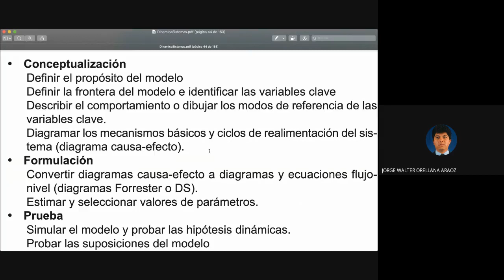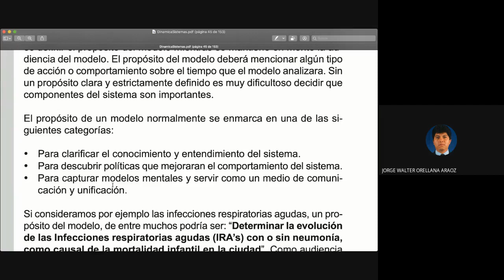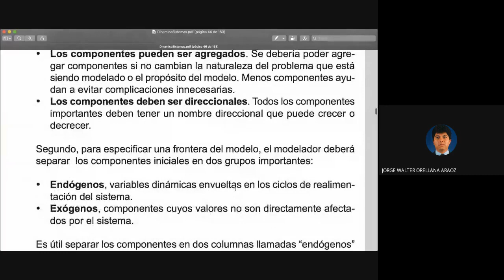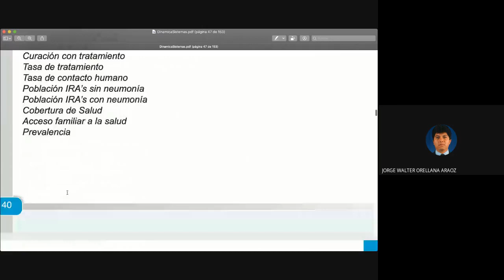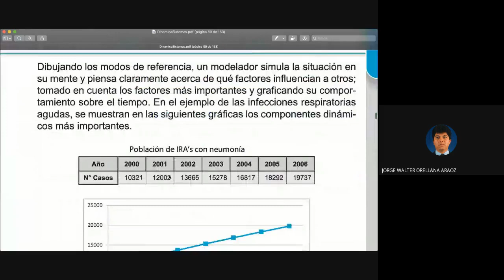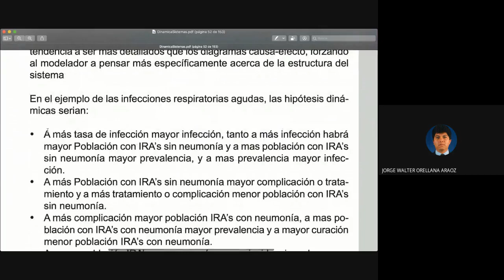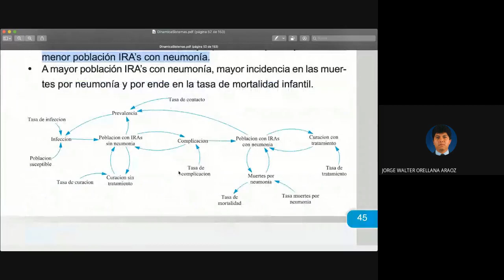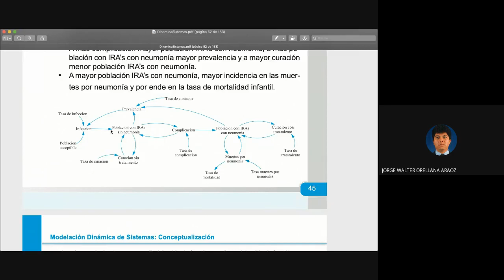DS Tema 6 Conceptualizacion Sistemas